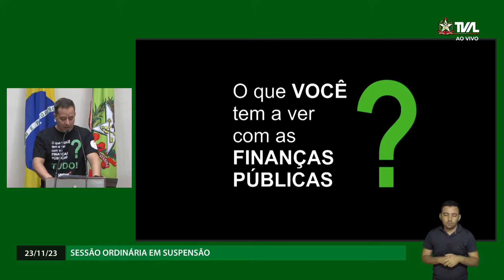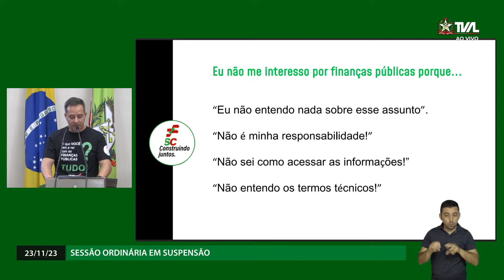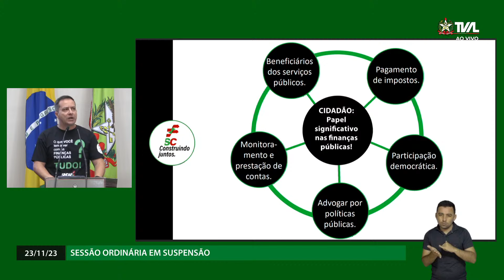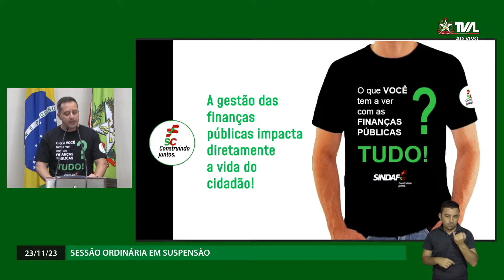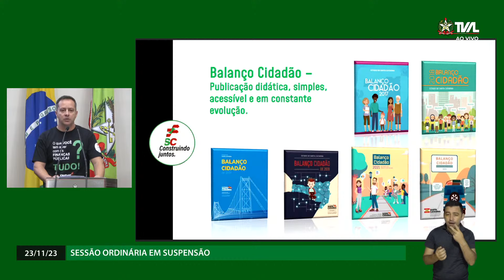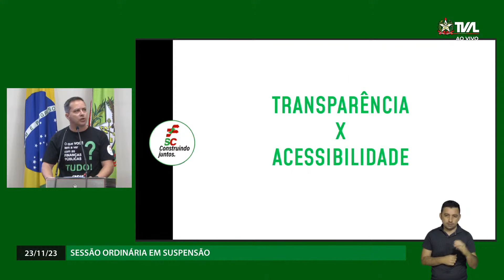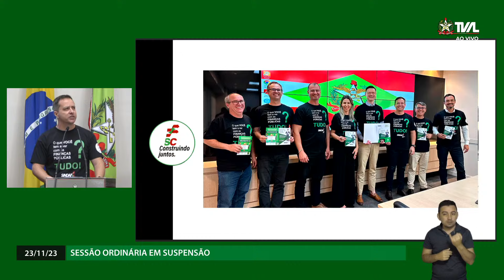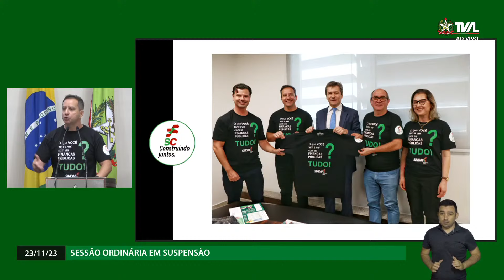Sessão Ordinária - 23/11/23